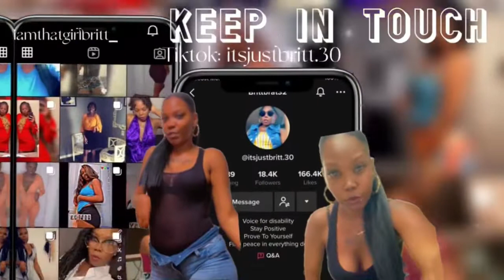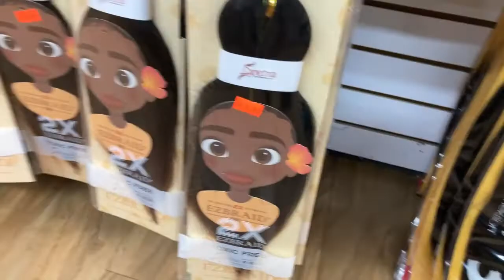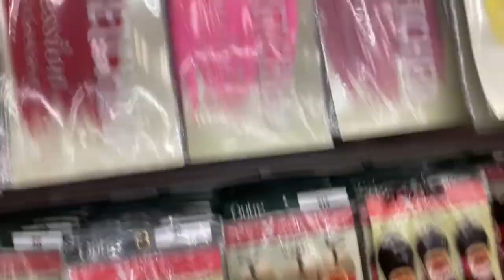She got some things to say NOW!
#2022 I’m trying to reach every goal as possible in archive….